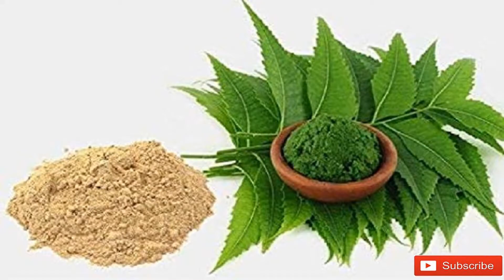HOW TO MAKE NEEM POWDER AT HOME /NEEM POWDER: BENEFITS AND USES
नीम पाउडर घर पर कैसे बनायें | 100% Pure Home Made Neem Powder

नीम एक ऐसा हर्ब है जिसे हम मेडिसिनल हर्ब के रूप में भी जानते है. नीम में 140 ऐसे कंपाउंड पाए जाते हैं जो की बहुत ही फायदेमंद है हमारे हेल्थ के लिए, यही कारण है कि बहुत से आयुर्वेदिक, होम्योपैथी दवाओं में भी इस का यूज किया जाता है. मार्केट में ऐसे बहुत से प्रोडक्ट उपलब्ध है जिसमें नीम का यूज किया जाता है जैसे कि साबुन, शैंपू, फेस वॉश, हैंड वॉच आदि में किया जाता है.

नीम मैं एंटी बैक्टीरियल, एंटीसेप्टिक, एंटी फंगल, गुण पाया जाता है और ये एक बहुत ही अच्छा ब्लड प्यूरीफायर के रूप में काम करता है जोकि बहुत ही फायदेमंद है हमारे हेल्थ के लिए हमारे बालों के लिए और हमारे स्किन के लिए. सुबह खाली पेट नीम पत्ते को खाकर पानी पिया जाए तो यह हमारे खून को साफ करता है.

नीम पाउडर बनाने के लिए नीम के पत्ते को अच्छे से तोड़ लीजिए इसके बाद इसे तीन से चार बार पानी से धो लीजिये जिससे कि इस पर पड़ी हुई धुल साफ हो जाये. इस के बाद इसे 1 से 2 दिनों के लिए धूप में सुखा लीजिए जिसे की इसका सारा मोइस्चर उड़ जाए और यह अच्छे से सूख जाए. आप इसे पंखे की हवा से भी सुखा सकते हैं या फिर माइक्रोवेव में भी सुखा सकते हैं. इसके बाद ग्राइंडर जार में डालकर इसे पीस कर पाउडर बना लेंगे, इसके बाद इसे छान लेंगे जिसे किसका सारा मोटा हिस्सा अलग हो जाएगा और आप को बिल्कुल बारीक सा पाउडर मिल जाएगा. आप इसे एयर-टाइट कंटेनर में 1 साल तक रख सकते हैं खराब नहीं होगा. ध्यान रखें आपका नीम पता अच्छे से सूख जाना चाहिए तभी आपको इसका पाउडर बनाना है.

नीम पाउडर का उपयोग क्या फायदे:–

1] पिंपल्स के लिए:- पिंपल्स की प्रॉब्लम को ठीक करने के लिए नीम पाउडर बहुत ही ज्यादा फायदेमंद है नीम में एंटीबैक्टीरियल गुण होता है जो कि पिंपल्स को ठीक करने में आपकी सहायता करेगा इसके लिए नीम पाउडर का फेस पैक बनाएं इसके लिए आपको लेना है 1 चम्मच नीम पाउडर, 1 चम्मच मुल्तानी मिट्टी का पाउडर, 1/2 चम्मच नींबू का रस, और गुलाब जल डालकर एक अच्छा सा पेस्ट बना लीजिए और इसे अपनी चेहरे पर लगाइए ऐसा करने से बहुत ही जल्दी पिंपल्स की प्रॉब्लम से छुटकारा मिल जाता है.

2] झाइयों के लिए:- झाइयों को ठीक करने के लिए भी नींद पाउडर बहुत ही ज्यादा फायदेमंद होता है इसके लिए आपको लेना है 1 चम्मच नीम पाउडर, 1 चम्मच एलोवेरा जेल और 1/2 चम्मच शहद इन तीनों को अच्छे से मिक्स कर लीजिए. आप को इसे रोज अपने चेहरे पर लगाना है ऐसा करने से बहुत ही जल्द झाइयां की प्रॉब्लम ठीक हो जाता है.

3] दांतो के लिए:- दांतों के लिए भी नीम पाउडर बहुत ही ज्यादा फायदेमंद है अगर आपके दांतों में सड़न है या दांत में दर्द है या दांत में कीड़े हो गए हैं या दातों से खून आता है तो आपने पाउडर का यूज करिए इसके लिए आप टूथपेस्ट पर नीम पाउडर मिलाकर ब्रश करिए ऐसा करने से बहुत ही जल्द दातों की प्रॉब्लम से छुटकारा मिल जाता है.

4] बालों के लिए:- बालों के लिए भी नीम पाउडर बहुत ही ज्यादा फायदेमंद है अगर आपके बाल में इचिंग हो रहा या डैंड्रफ है या बाल टूट रहे तो आप नीम पाउडर का यूज करिए. इस के लिए नीम पाउडर और दही मिलाकर एक अच्छा सा पेस्ट बना लीजिए इसे अपने बाल को धोइए ऐसा करने से बालों से जुड़ी हुई हर समस्या से छुटकारा मिल जाता है.

5] फोड़े या फुंसी :- फोड़े या फुंसी को ठीक करने के लिए नीम पाउडर फायदेमंद है जहां पर ही आपको स्किन में फोड़े या फुंसी की समस्या है वहां पर नीम पाउडर का यूज करिए नीम पाउडर और पानी डालकर एक पेस्ट बना लीजिए और फोड़े और फुंसी वाले जगह पर लगाइए, आप चाहे तो इसमें थोड़ा सा हल्दी पाउडर भी ऐड कर सकते हैं हल्दी में भी एंटीबैक्टीरियल गुण होता है जो कि घाव को भरने में हमारी हेल्प करते हैं

6] डायबिटीज को कम करने में सहायक:- डायबिटीज को कंट्रोल करने के लिए भी नीम पाउडर का यूज कर सकते हैं इसके लिए रोज सुबह एक चम्मच नीम पाउडर खा कर पानी पीने से डायबिटीज को कंट्रोल करने में आपकी सहायता करेगा.

7] पौधों के लिए:- बागवानी के लिए भी नीम पाउडर का यूज कर सकते हैं अगर आप के पौधे में कीड़े लग गए हैं तो आप नीम पाउडर यूज़ करिए इसके लिए नीम पाउडर का छिड़काव पौधे की जड़ों पर करिए ऐसा करने से बहुत ही जल्द पौधे में लगे हुए कीड़े खत्म हो जाएंगे.